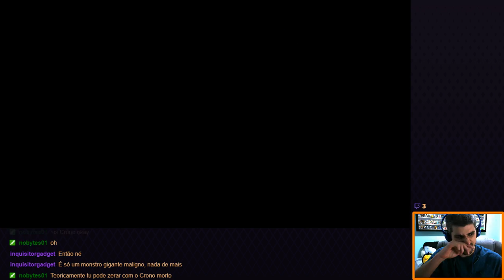Chrono Trigger - Parte 8